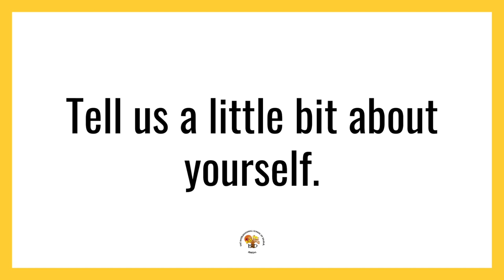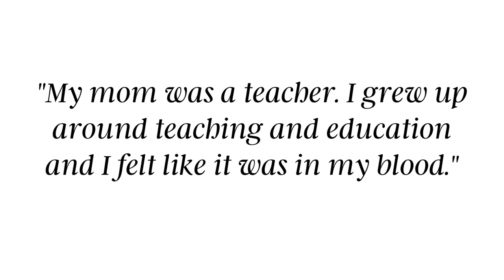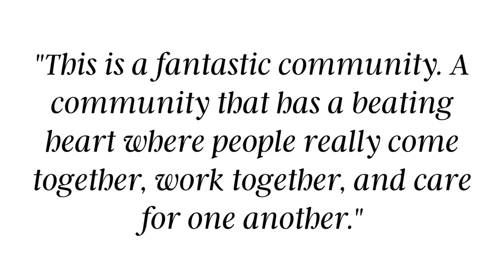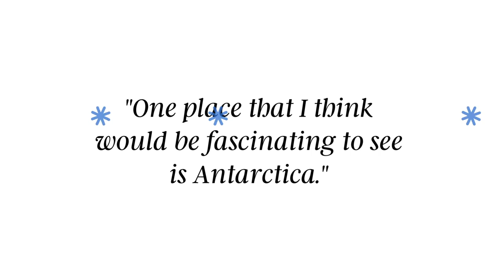Get to Know Sandy Mackenzie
Get to know ISD's incoming Director, Sandy Mackenzie. Sandy and his family will join us in August 2022. We asked him a few questions on his recent visit to help us get to know him a little bit better. Enjoy!